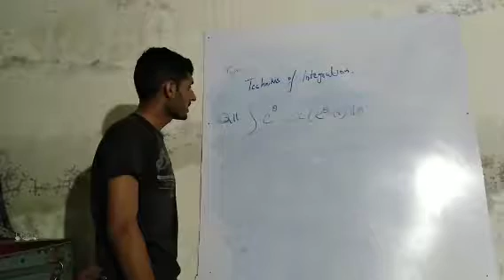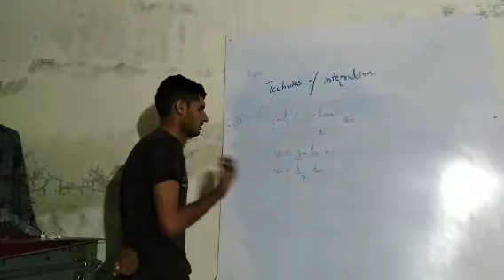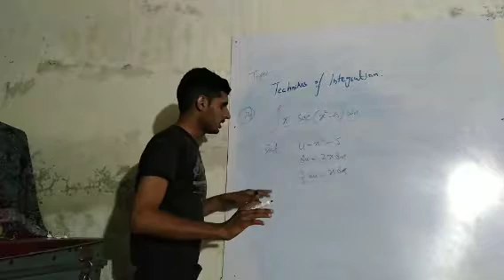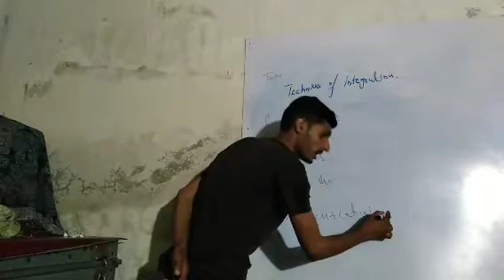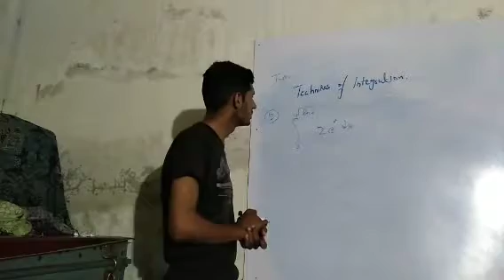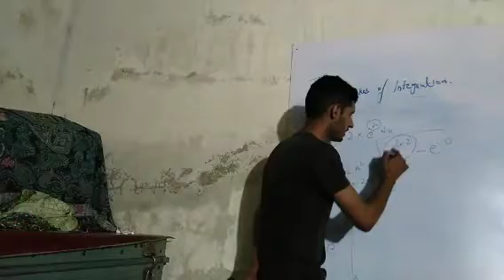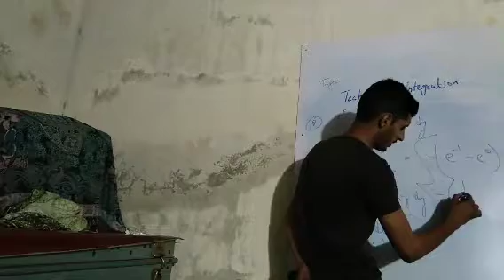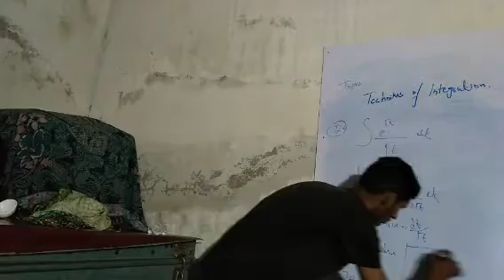Exercise 8.1 || Question 11-20 || Thomas Calculus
Also share these Video with your friends and Classmates for their help